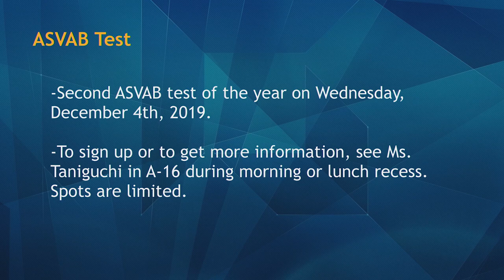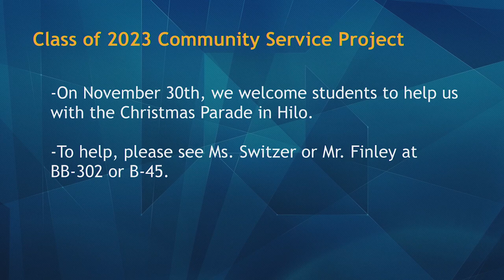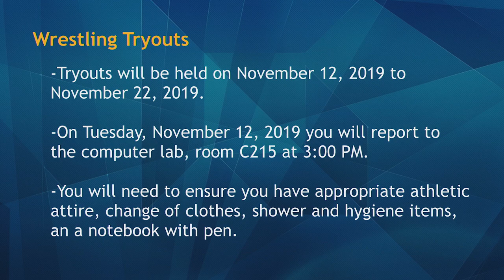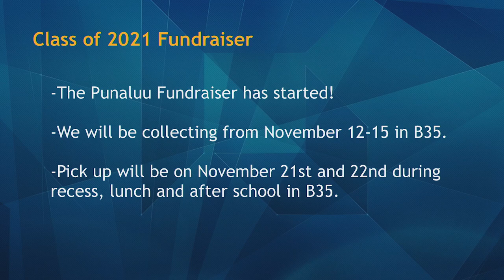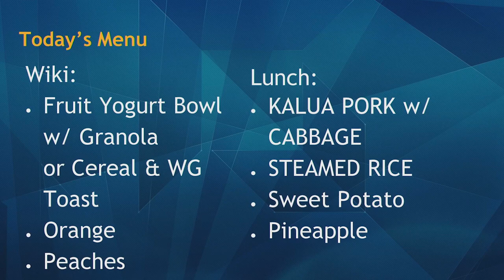11/08/2019 KVIKS Bulletin